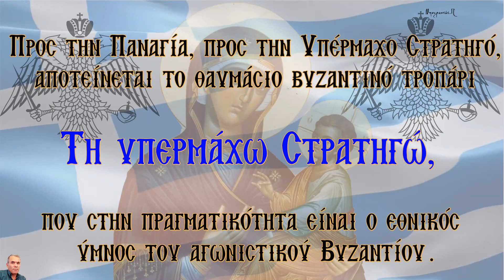Τη Υπερμάχω Στρατηγώ "Εθνικός Ύμνος του Βυζαντίου" ( HD)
Προς την Παναγία, προς την Υπέρμαχο Στρατηγό, αποτείνεται το θαυμάσιο βυζαντινό τροπάρι «Τη Υπερμάχω Στρατηγώ», που στην πραγματικότητα είναι ο εθνικός ύμνος του αγωνιστικού Βυζαντίου. (Στρατής Μυριβήλης)
Ψάλλει ο Μπουραντάς. Π

Δ' Χαιρετισμοί 🙏Τη Υπερμάχω🙏
🛡️(ο εθνικός ύμνος του Βυζαντίου)🛡️
📖Την νύχτα της 7ης προς 8η Αυγούστου του 626 η Κωνσταντινούπολη πολιορκήθηκε από τους Πέρσες και Αβάρους και σώθηκε από τη μεγαλύτερη ως τότε απειλή της ιστορίας της. Ο λαός, θέλοντας να πανηγυρίσει τη σωτηρία του, την οποία απέδιδε σε συνδρομή της Θεοτόκου, συγκεντρώθηκε στο Ναό της Παναγίας των Βλαχερνών. Τότε, κατά την παράδοση, όρθιο το πλήθος έψαλε τον από τότε λεγόμενο «Ακάθιστο Ύμνο» στην Παναγία, αποδίδοντας τα «νικητήρια» και την ευγνωμοσύνη του «τῇ ὑπερμάχῳ στρατηγῷ».